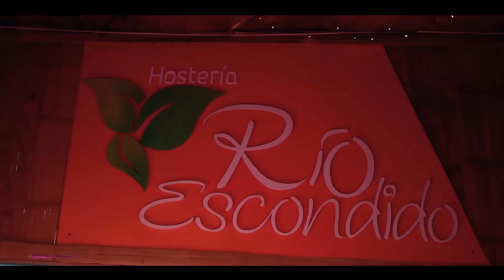DEJÉMONOS LLEVAR Esteban y Wilson (video oficial) 4K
Autor: Esteban y Wilson
estudio de grabación
MESSI producciones EDM
guiones Esteban velásquez y Wilson David
Locación del rodaje
Hostería Río escondido
VIDEO Realizado por
A&M Films

Kwai, @estebanew